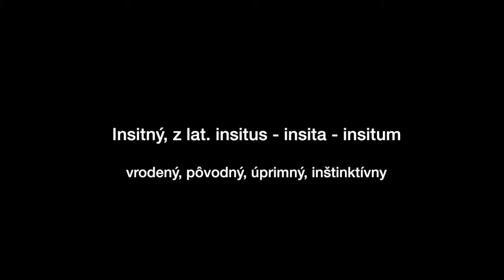Insitné umenie v SNG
Medzi selankou a drámou
Príbeh zbierky insitného umenia SNG
kurátrky výstavy Katarína Čierna a Alexandra Tamásová